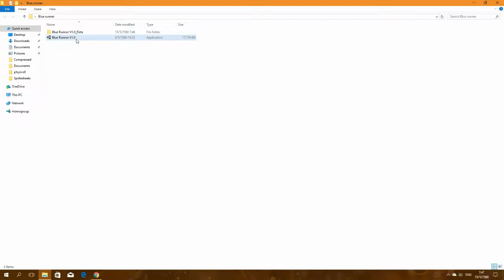Blue Runner V1.0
198130 Advanced Com Pro Project 2016